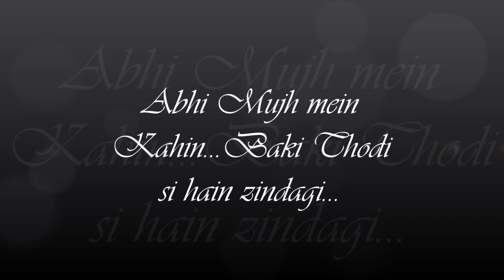Abhi Mujh mein Kahin Accoustic Hawaiian Guitar cover by Sourav Roy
An absolute Masterpiece of a song coming from the brilliant music director duo of Ajay Atul and crooned by the heartthrob of many Sonu Nigam . It is arguably Sonu Nigam's one of the best song of his career from the film Agneepath[2012]. Hope you will appreciate the attempt